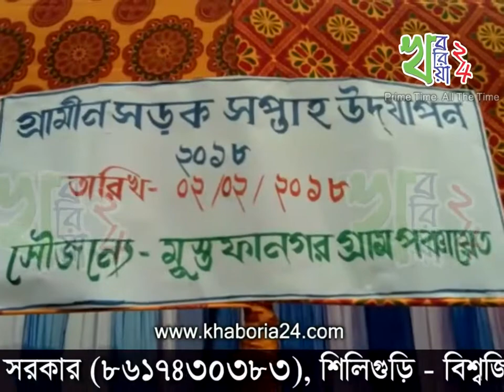কালিয়াগঞ্জের মুস্তাফা নগর গ্রাম পঞ্চায়েতে শুরু ১৫ টি পাকা রাস্তার কাজ